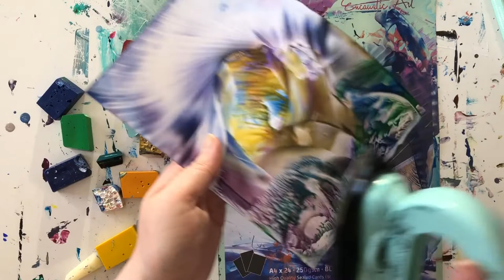Amazing Abstract Art/ Encaustic Art Painting techniques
Learn how to paint easy abstracts with encaustic wax and iron! With easy painting techniques you can create beautiful art in no time.